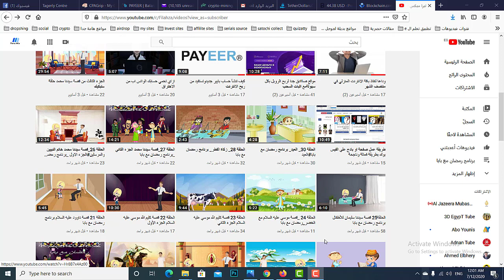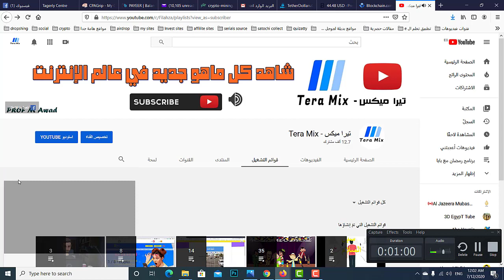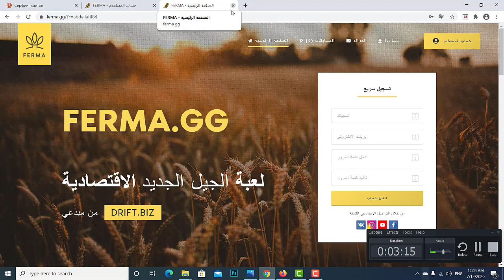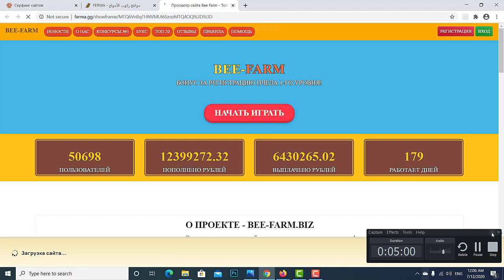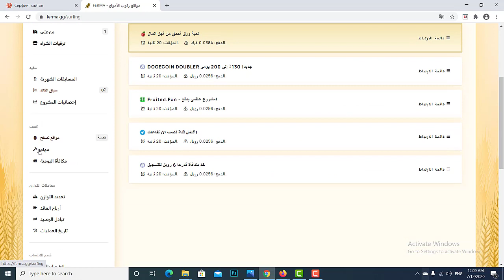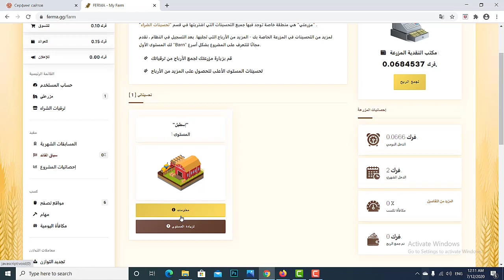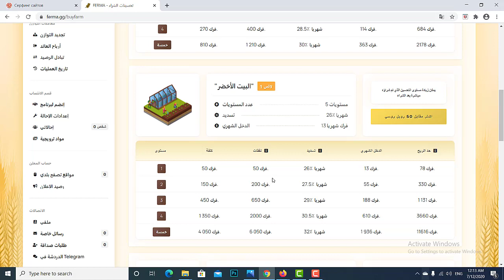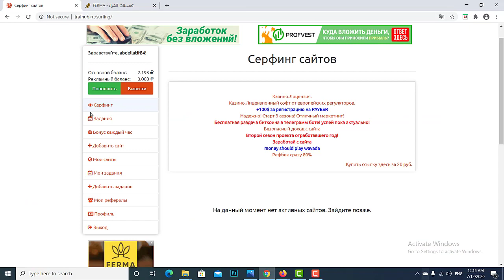موقع لربح الروبل الروسي تسحب منه كل يوم ممكن تصل الي 295 ربل كل شهر+اثبات السحب_ferma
للتسجيل في الموقع من هنا